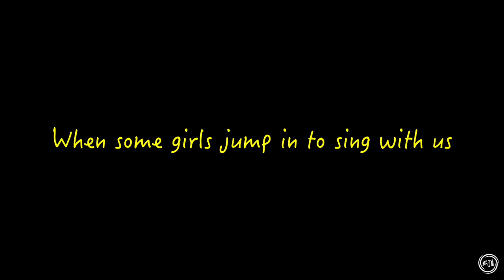When someone joins us to sing Hit the Road Jack.